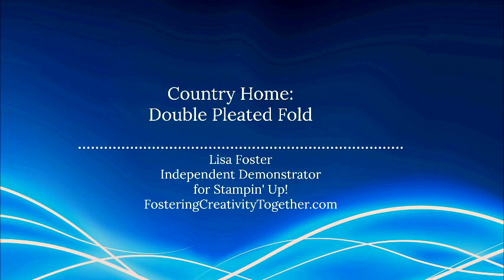Double Pleated Fold Card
Supplies Used:
Country Lane 12" X 12" (30.5 X 30.5 Cm) Designer Series Paper [147804] - Price: $11.00